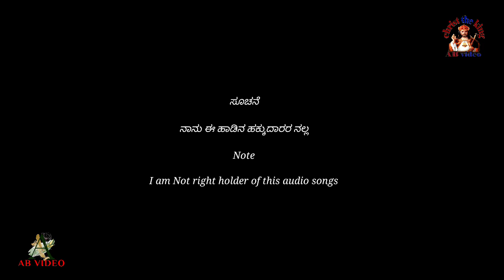ನೀ ನಡೆದೆ ಕಲ್ವಾರಿ ದಾರಿ Ni nadede kalvari dari kannada christan songs